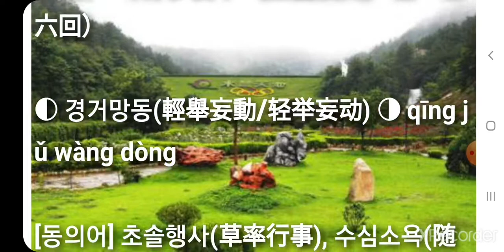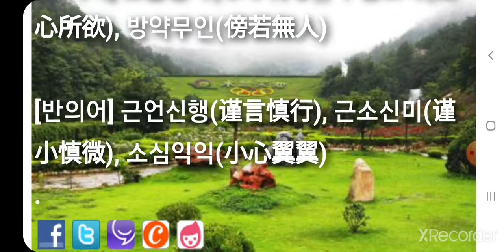경거망동(輕舉妄動/轻举妄动) qīng jǔ wàng dòng 필수사자성어 고사성어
필수사자성어 고사성어 경거망동(輕舉妄動/轻举妄动) qīng jǔ wàng dòng

▶ 輕(가벼울 경) 擧(들 거) 妄(거짓, 망령될 망) 動(움직일 동)

▶ 깊이 생각해 보지도 않고 경솔하게 함부로 행동함. 경솔하고 분수없이 행동함. 轻：轻率；妄：胡乱；任意。不经慎重考虑；轻率任意地行动。 do sth. without careful thought

[동의어] 초솔행사(草率行事), 수심소욕(随心所欲), 방약무인(傍若無人)

[반의어] 근언신행(谨言慎行), 근소신미(谨小慎微), 소심익익(小心翼翼)

유튜브 성어TV 도 사랑해 주세요. 감사합니다.